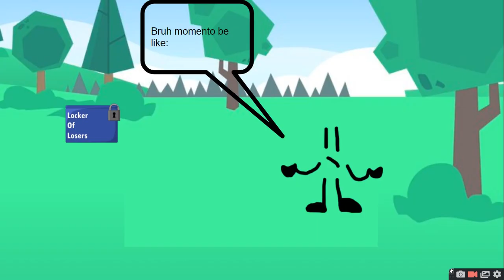tcomaf 5B challenges come in and out